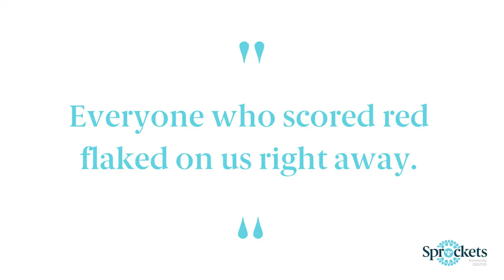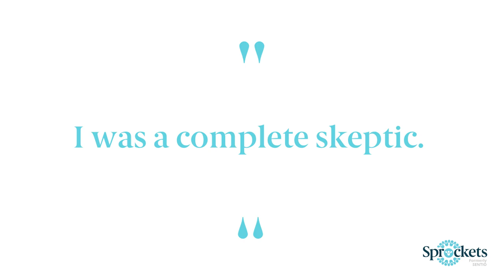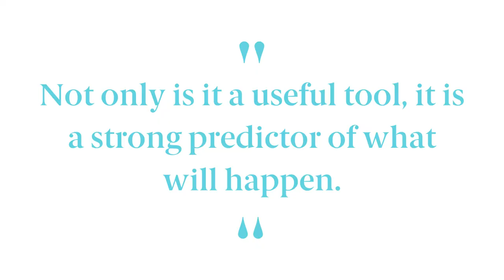Right At Home hires caregivers with Sprockets Applicant Matching System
Listen to Christie Castro provide insight on how her team became believers in the Sprockets platform and how they use it to hire caregivers.

For more information about Sprockets, an AI-powered platform, Sprockets platform reveals which applicants will perform like your best employees, ultimately saving hiring managers valuable resources so they turn their attention towards daily operations.